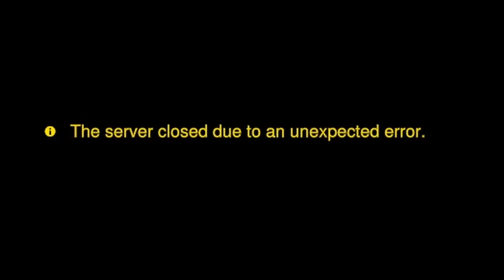Season 2 is a Mess... | Overwatch 2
Here's to season 22 of Overwatch 2!